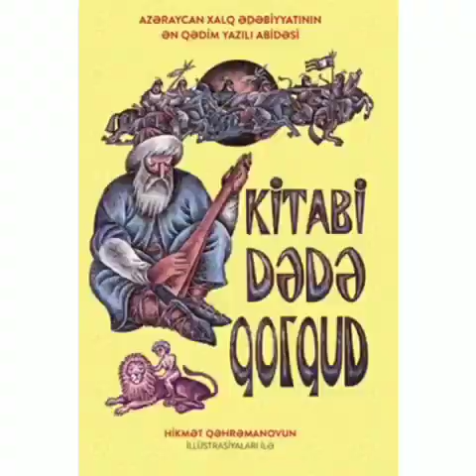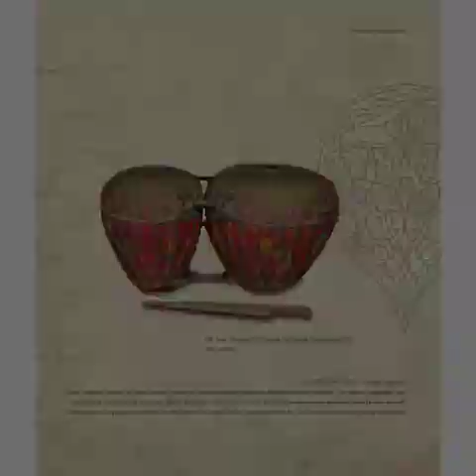Şirvan Şəhər Mədəniyyət Mərkəzi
Sabirabad Regional Mədəniyyət İdarəsi